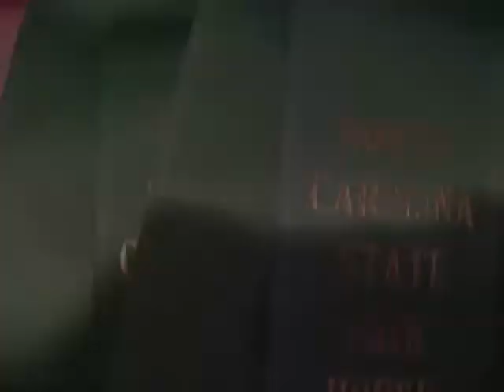Just A Dream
nc state fair horse show 2010:) we did great i lovee my pony
placings-
eq over fences 2'3- 6th out of 11
childrens hunter o/f 2'6- 7th outs of 17
hunter hack 2'3- 6th out of 6 haha i failed
hunter u/s rider 14- 8th out of alot
hunt seat eq u/s - nothing i failed again
hunter u/s championship rider 14- 8th out of alot!!!
sorry i dont have many clips my camera was being stupid hunterjumperbabe911's dad got my other jumping on cam but idk when they will be up